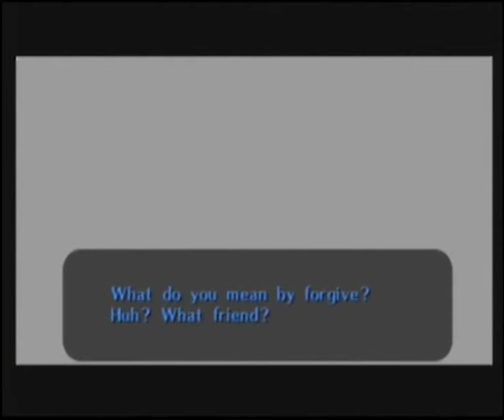Zagrajmy w The Legend of Zelda: Majora's Mask - 27, Stone Tower Temple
W tym odcinku przechodzę Stone Tower Temple, gdzie chciałem powiedzieć o tylu ważnych rzeczach a nie mówiłem, bo skupiałem się na samej świątyni, jak dla mnie jednej z najlepszych w Zeldach 3D. Two episodes remain.

26:14 - Light Arrows
1:19:36 - Giant's Mask
1:27:57 - Great Fairy's Sword